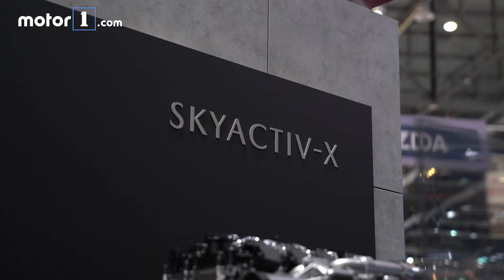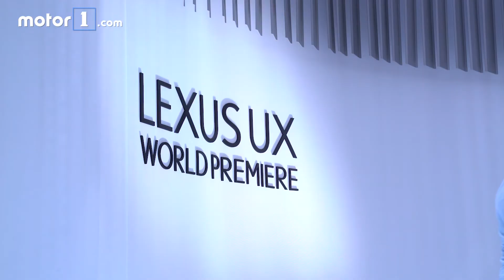Salón de Ginebra 2018: todas las novedades, en vídeo (parte 2)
Te ofrecemos la segunda parte de nuestro resumen, con fotos y vídeo, sobre las mejores novedades del salón de Ginebra 2018.